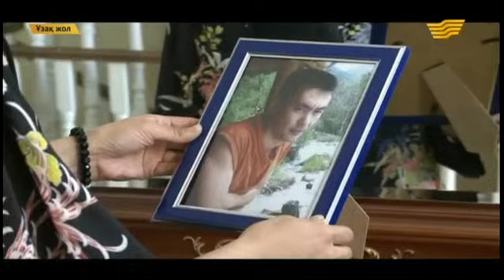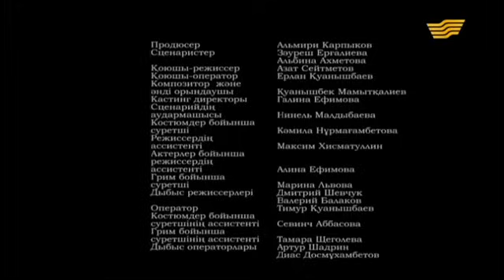«Ұзақ жол» 7 серия